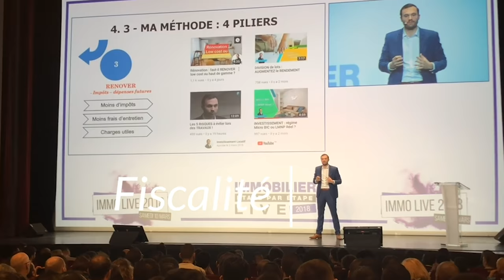Comment débuter dans l'immobilier ? 👨‍🎓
A bientôt.

Bon visionnage.

★ MES PAGES FACEBOOK :
Suivez toute mon actualité sur la page facebook :